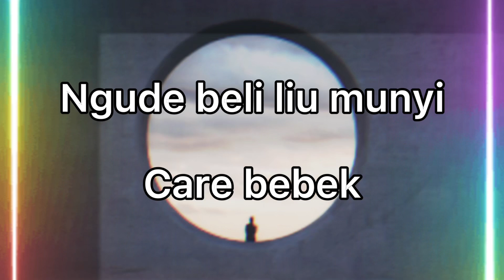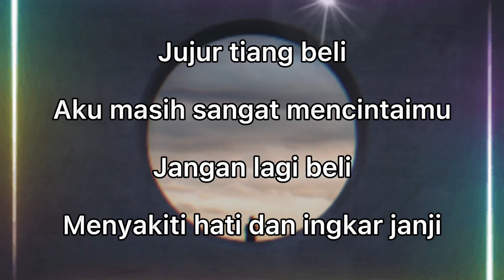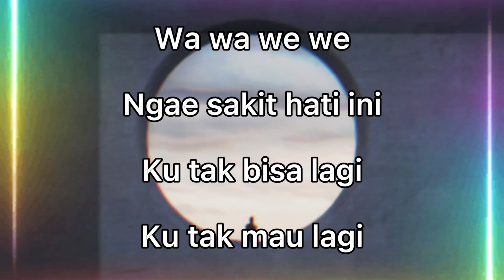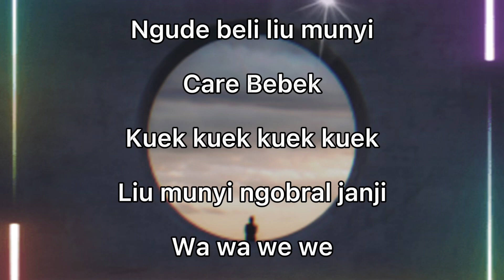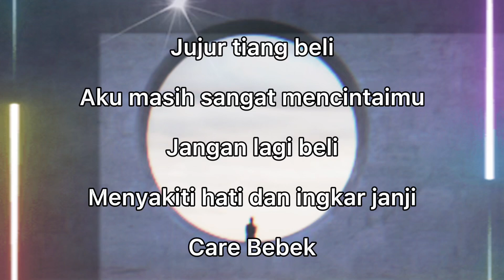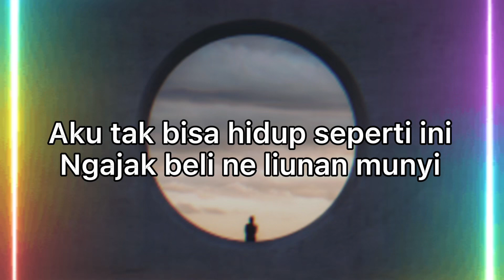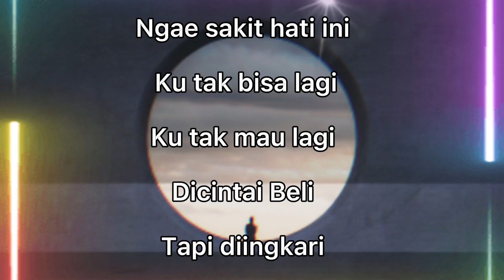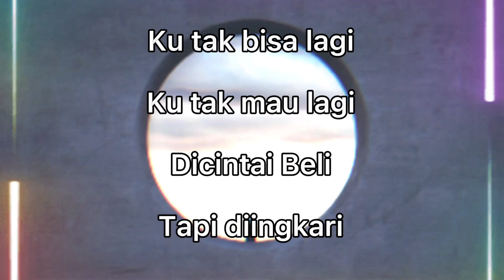Care Bebek (lirik lagu) - Jegeg Bulan | TikTok lagu Viral